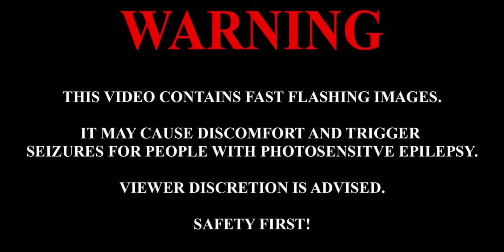KickBand-Not Home (Lost Echo OST: 8D Audio, listen in headphones)